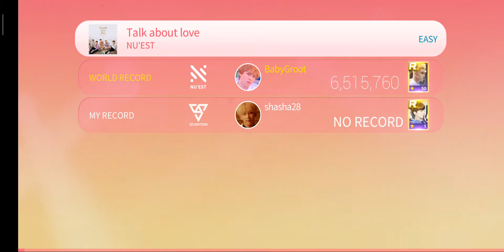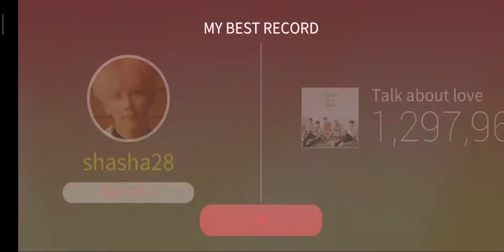Nu'est talk about love